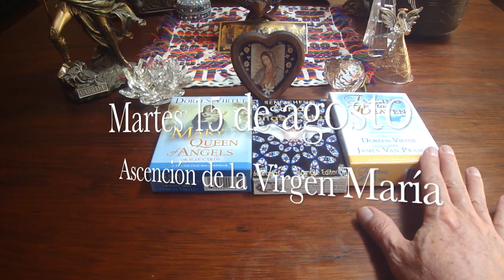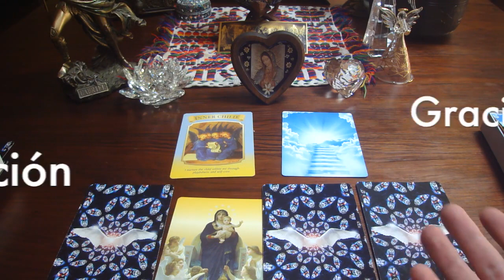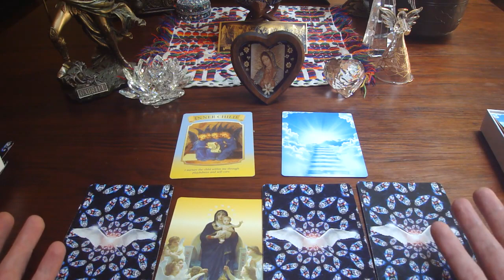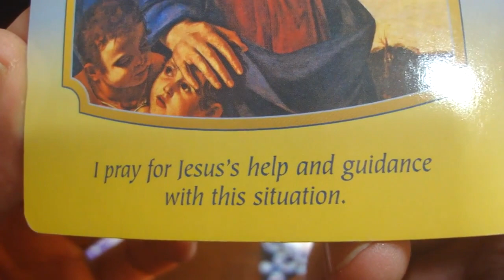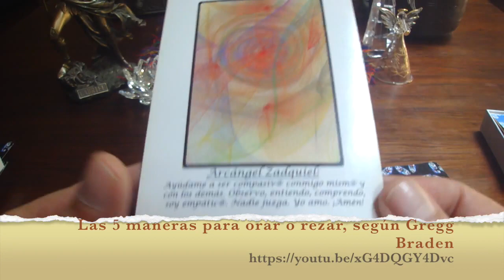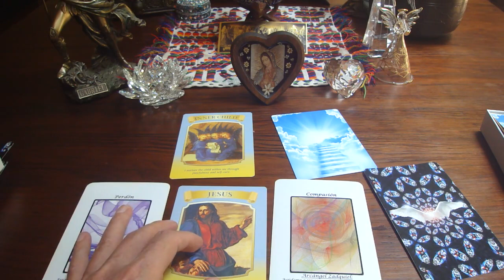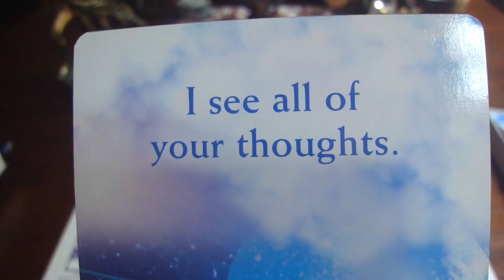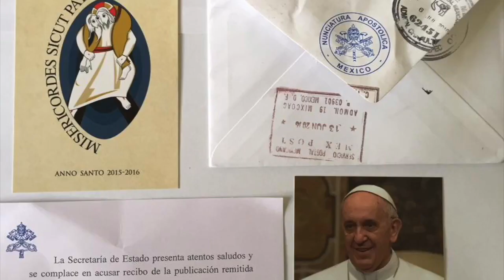Oráculo de ángeles del 14 al 20 de agosto del 2017 / Adamas - BienEstar Holístico canal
ORÁCULO O LECTURA:

Mensaje general de la Virgen María para toda la semana: niñ@ intern@.
Lunes y martes: arcángel Zadquiel: perdón.
Martes (Virgen María): Jesús.
Miércoles y Jueves: arcángel Zadquiel: compasión.
Viernes, sábado y domingo: arcángel Gabriel: bendiciones, pureza.
Mensaje adicional de los ángeles para todos nosotros, en especial, para los que cumplen años o celebran algo: Dios te conoce y escucha, Él lee tus pensamientos.

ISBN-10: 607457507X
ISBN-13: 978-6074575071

¡ Infinitas GRACIAs !